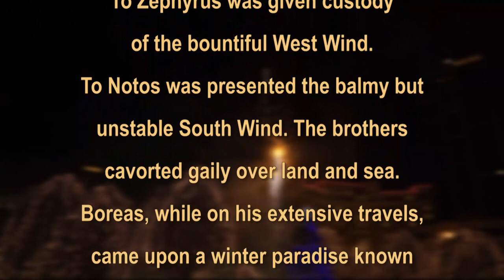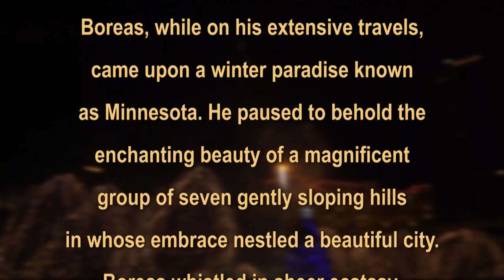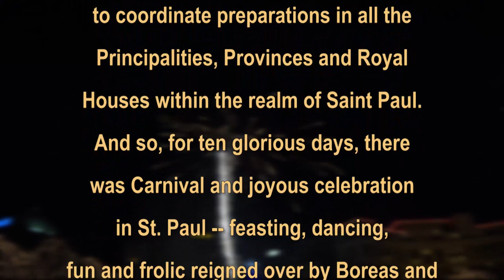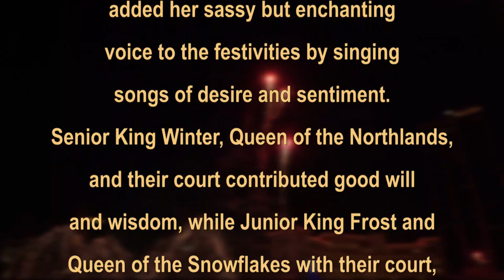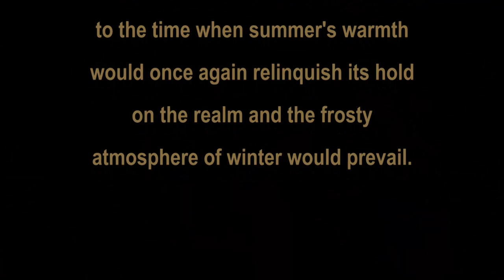The dethroning of Boreas Rex by Vulcanus Rex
Watch as Vulcanus Rex uses his wily ways to light up the streets of downtown Saint Paul for the Vulcan Victory Torchlight Parade, marking the Vulcans march to overthrow King Boreas and bring summer back to the city of Saint Paul. Vulcanus and his Krewe take to the steps of the Saint Paul Library, where they will attempt to regain control of the capital in a lively display that ends with a a victory celebration and fireworks.